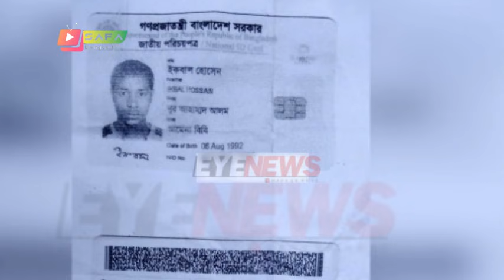এইমাত্র পাওয়াঃ Bangla News 21 October 2021 Today Safa bangla Latest Bangladesh Breaking News Live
এইমাত্র পাওয়াঃ Bangla News 21 October 2021 Today Safa bangla Latest Bangladesh Breaking News Live bangla news,today bangla news,latest bangla news,

news channel,
bangla news,all bangla news,
political news,
awamilig,
bnp,রাজনীতি,bnp news,politics,
প্রধানমন্ত্রী,খালেদা জিয়া,শেখ হাসিনা,
আওয়ামিলিগ,বিএনপি,তারেক রহমান,
bd news ,bangla news 24,
news